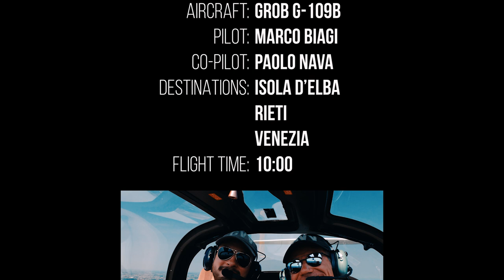Summer Tour ☀️ | 2019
❤️Sit-back, relax and enjoy the flight.
10 hours flight from Alzate Brianza, across Italy, passing by Elba Island, Rome, Rieti, Venice and the Dolomites. It took four days and millions of stunning views.

Aircraft: GROB G-109B (TMG)
Pilot: Marco Biagi
Co-Pilot: Paolo Nava
Flight Time: 10:00